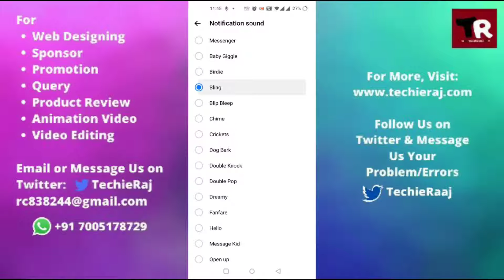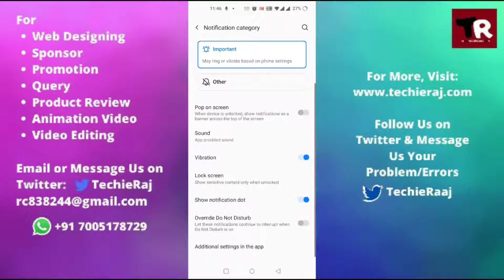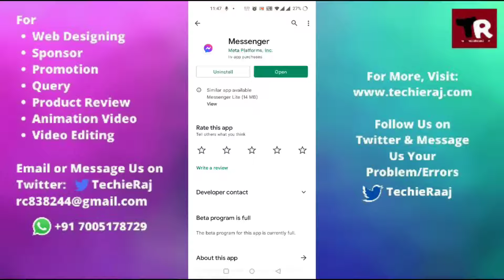How to Fix Facebook Messenger Notification 2022